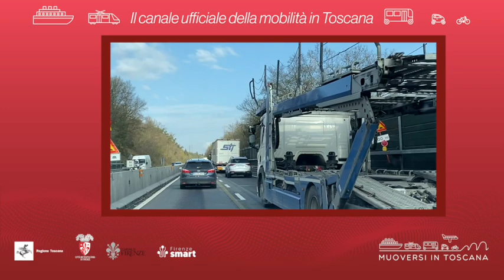Muoversi in Toscana - Edizione delle 11.30 del 31 luglio 2023